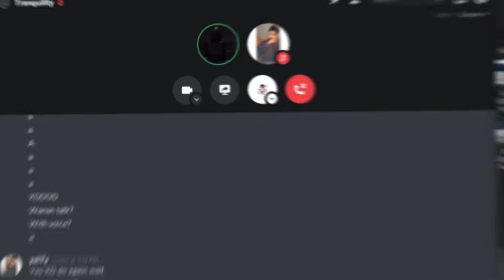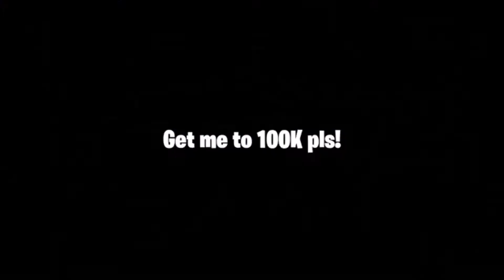CAR DEALERSHIP.EXE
like this video Love you all ❤